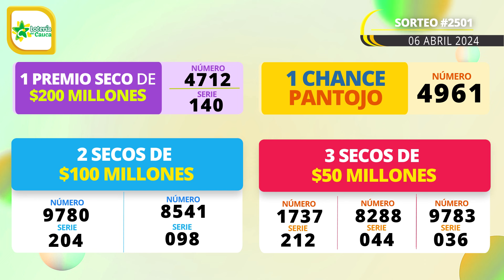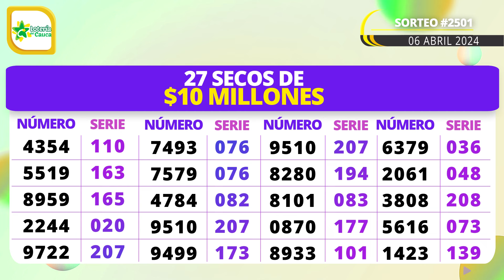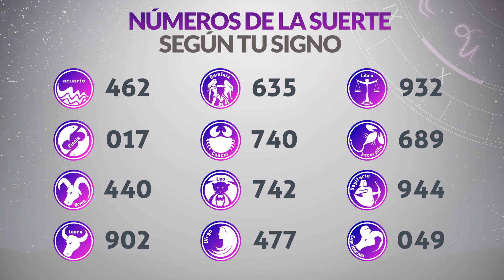Resultado SECOS Lotería del CAUCA del Sábado 6 de Abril de 2024 SECOS 😱💰🚨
Resultado secos de la loteria del Cauca Sábado 6 de Abril de 2024
Loteria del Cauca 6 de Abril
Secos Loteria del Cauca 6 de Abril
Lotería del Cauca secos 2024
Ultimo sorteo de la loteria del Cauca
Ultimo resultado secos de la loteria del Cauca
Resultado secos de la loteria del Cauca seis de abril
Ultimo resultado secos de sorteo de la loteria del Cauca
resultado secos loteria del cauca
resultado secos de la lotería de cauca y boyacá
loteria cauca
resultado secos la lotería del cauca
resultado secos de lotería del cauca
resultado secos de lotería cauca
ultimo resultado secos cauca
resultado secos cauca noche
resultado secos último sorteo lotería del cauca
resultado secos lotería cauca último sorteo
último resultado secos del cauca
resultado secos lotería de cauca
a que hora juega la lotería del cauca
último resultado secos de la cauca
loteria del cauca resultado secos
resultado secos cauca ultimo sorteo
resultado secos lotería del cauca de hoy
resultado secos del último sorteo de la lotería del cauca
cauca loteria resultado secos
resultado secos lotería boyacá cauca
resultado secos cauca anoche
el resultado secos de la lotería del cauca
cauca noche ultimo sorteo
resultado secos de cauca de ayer
cauca loteria de hoy
resultado secos loteria del cauca ayer
loteria del cauca ultimo sorteo
2021 último resultado secos de lotería de cauca
lotería del cauca del sábado
último resultado secos la lotería de cauca
resultado secos loteria cauca ayer
últimos resultado secos de la lotería del cauca
ultimo sorteo resultado secos de lotería del cauca
último sorteo resultado secos de cauca de anoche
resultado secos la lotería cauca
cauca hoy
loteria resultado secos de cauca noche
loteria del cauca en vivo hoy
resultado secos lotería del cauca de anoche
lotería del cauca últimos resultado secos
lotería cauca anoche
resultado secos lotería del cauca y boyacá
resultado secos de la lotería del cauca de hoy
último resultado secos lotería del cauca y boyacá
los resultado secos de la lotería del cauca
premios loteria del cauca
lotería de cauca último resultado secos
resultado secos lotería del cauca noche